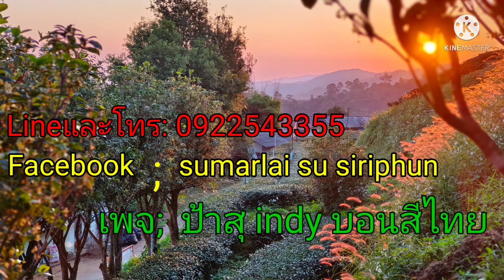3 บอนสียอดนิยม สำหรับมือใหม่ เลี้ยงง่าย โตเร็ว สวยงาม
@SU-indy  ขอนำเสนอบอนสีสำหรับมือใหม่ เลี้ยงง่ายๆโตเร็ว สวยงาม มาให้รับชมกัน 3 ชนิดนะค่ะ
1. บอลสีปลาบู่ทอง เป็นบอนโบราณที่นำชื่อนิทานพื้นบ้านมาตั้ง เป็นบอลใบยาวพริ้วขอบใบสีเขียวกัดสีด้วยสีชมพูตรงกลาง แตกก็ง่ายเลี้ยงง่าย ชอบดินชอบน้ำชอบแดดดินร่วนซุย เหมาะกับผู้ที่ฝึกเลี้ยงใหม่
2. บอนสีชมพูทวีปเป็นบอลสีพื้นเขียวป้ายแดง ใบไทยรูปใบโพธิ์ เป็นบอลสีที่เลี้ยงง่าย แต่จะแตกกอยาก ขยายพันธุ์โดยวิธีผ่าหัว จะได้ ต้นเล็กๆเยอะ
3. บอลสีมหาเศรษฐีเป็นบอลป้ายลูกผสมใหม่ ใบจะแตกต่างกันออกไปตามวิธีการเลี้ยงหรือ สิ่งแวดล้อมที่เลี้ยง ชอบดินชอบแดดชอบน้ำ ขยายพันธุ์โดยการผ่าหัว